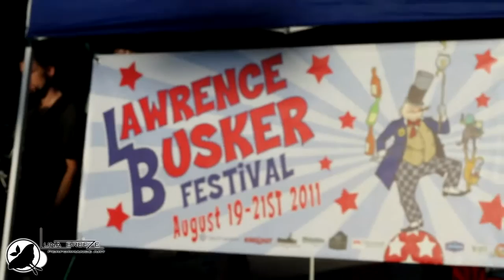Luna Breeze Street Show Demo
This 45 minute hula hoop variety act is one of a kind including elements of dance, juggling, crowed participation, comedy, and fire all in one complete package. Perfect for assemblies, festivals, special events, and half time shows, this act is jam packed with 4-5 different high energy hula-hoop acts incorporating, arm balancing, headstands, foot hooping, multi-circus hoop, and FIRE!